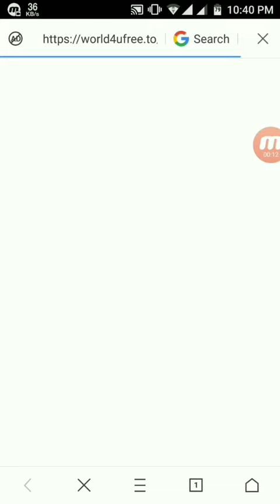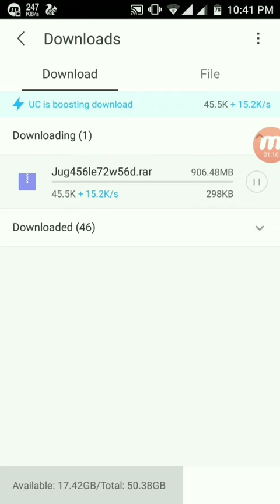Jungle 2017 Daniel Radcliffe How to download full movie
Link
720p
900 mb

A mysterious guide escorts an enthusiastic adventurer and his friend into the Amazon jungle. Their journey turns into a terrifying ordeal as the darkest elements of human nature and the deadliest threats of the wild force them to fight for survival.
Initial release: 28 September 2017 (Russia)
Director: Greg McLean
Based on: Jungle; by Yossi Ghinsberg
Music director: Johnny Klimek
Producers: Greg McLean, Gary Hamilton, more
Cast
Daniel Radcliffe
Yossi Ghinsberg
Alex Russell
Thomas Kretschmann